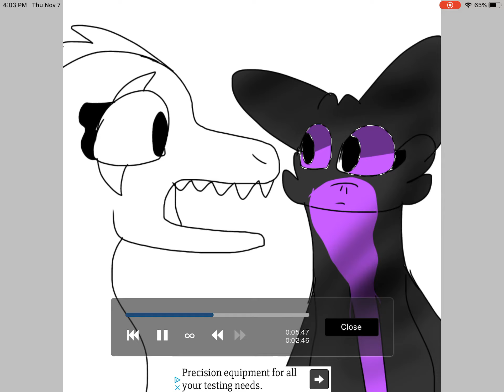For Kittytheraptor Fox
This is for you. I’m a new youtuber here.